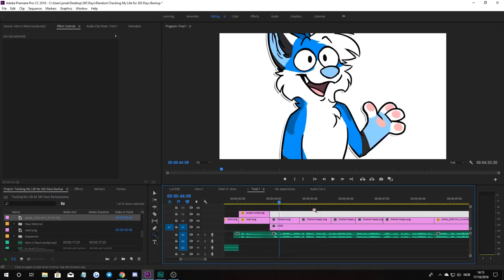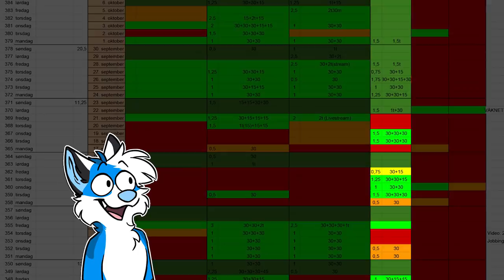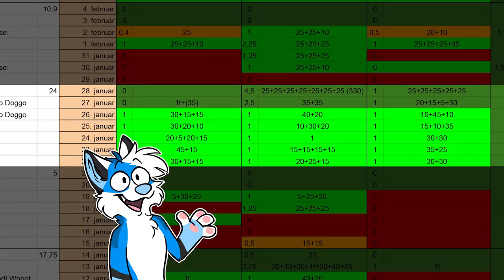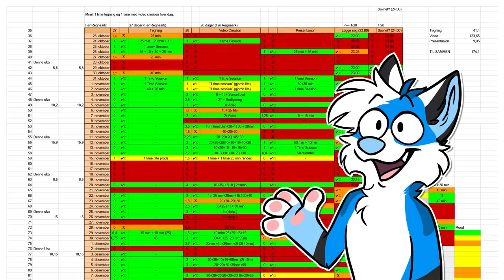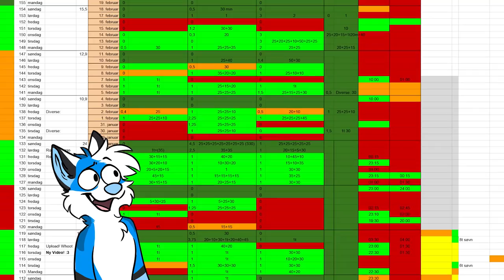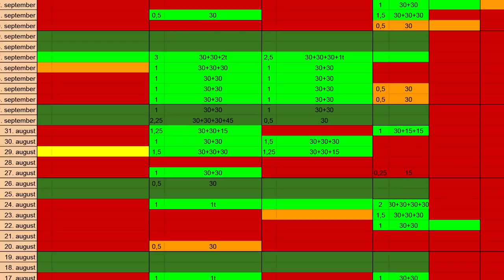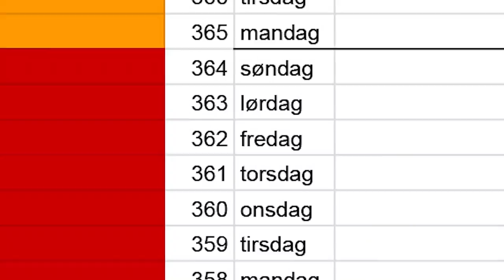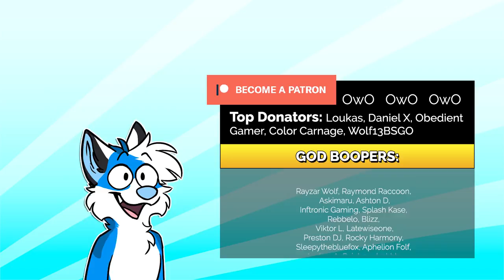Tracking my Life for 365 Days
The past 365 days I have been tracking every day of my life. How much I've worked, what I've worked on and how much I've been sleeping! But why? And what have I learned from all this time?

Big thanks to Zillion from Imaginatively Unimaginative for voicing the friend in the beginning! You should check him out! He makes cool art stuff :D

I would also like to give a little thanks to Adam Savage, Boyinaband, Draw With Jazza, QuartzHusky, Modern Health Monk & many more for having given me a lot of inspiration to do this kinda stuff to begin with. You're all pretty darn cool & inspiring :)

Other art:
Cocadope - Pepper Steak Intensifies

MUSIC USED
Sky Tenkitsune:
Album - Little Fox Adventure

If you read all this you deserve a fluffy unicorn Σ(ノ°▽°)ノ